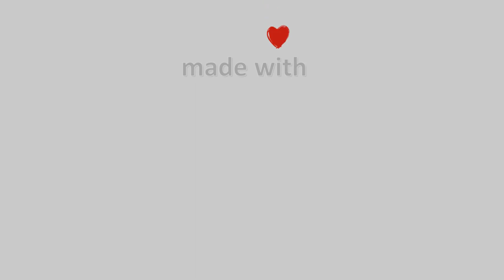22-Ιουνίου-2022, Κάμερα Αμαρίου - Ρέθυμνο Timelapse, Timelapses.gr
Κάμερα Αμαρίου - Ρέθυμνο.Ζωντανή εικόνα από το Πετροχώρι Ρεθύμνου του Δήμου Αμαρίου. Στο βάθος διακρίνονται οι νοτιοδυτικοί πρόποδες του Ψηλορείτη και το χωριό Φουρφουράς.Ιδιοκτησία: Meteology Team.Φιλοξενία: Πολιτιστικός Σύλλογος Πετροχωρίου - Δήμος Αμαρίου